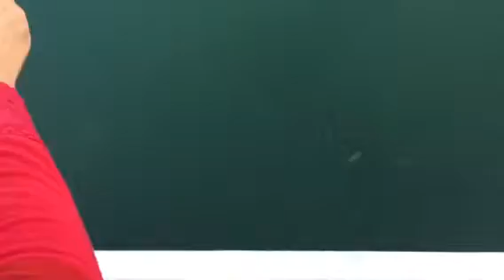At The Wave Al Mouj 05